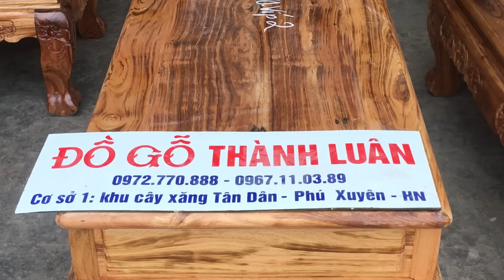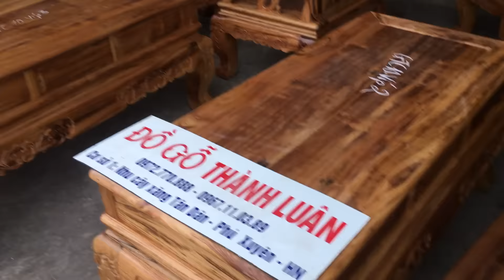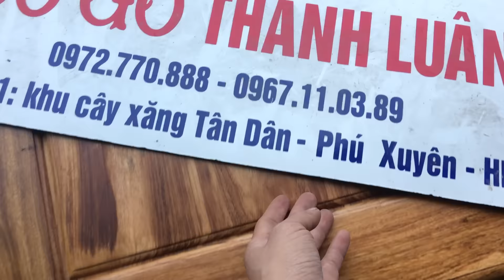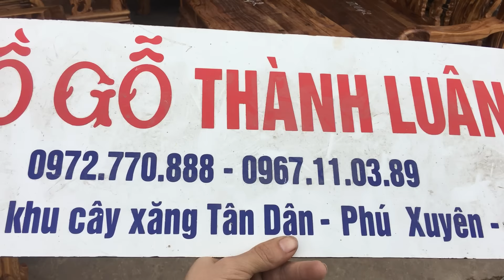Xong tiếp 2 bộ GTC10.Víp2 và GTC10.Víp3. Ván mặt dày 1,5cm. Đồ Gỗ Thành Luân14-1-2017